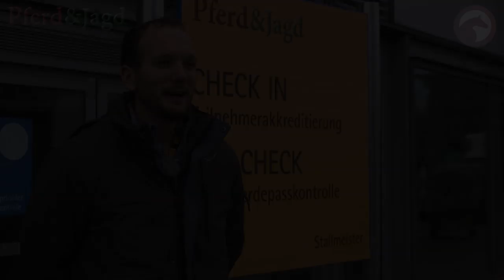Ewiges Verladen? Hat jetzt ein Ende 💯 | Luuk Teunissen zeigt dir wie es geht! | Pferd & Jagd